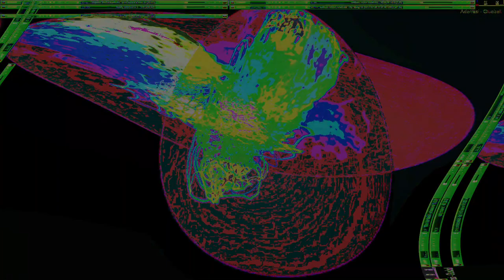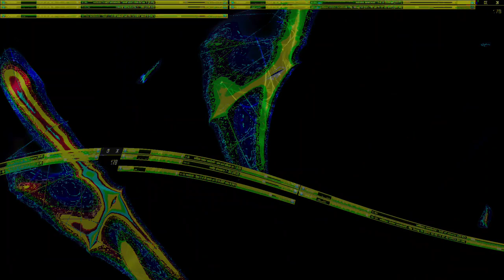Movie 24 10 10 01h07m24s series x